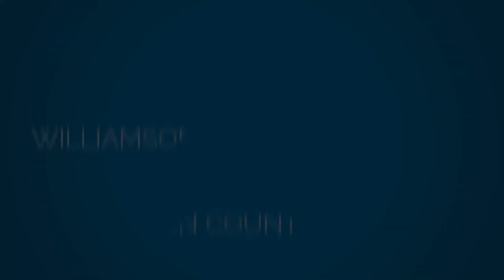WCS Sports Connection Episode 745 - "Football Coaches Preview Show"(Ravenwood vs Summit).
Hosted by Darrin Joines. (2024)